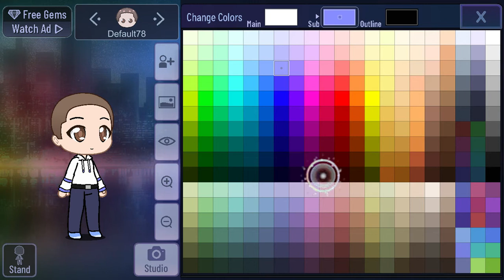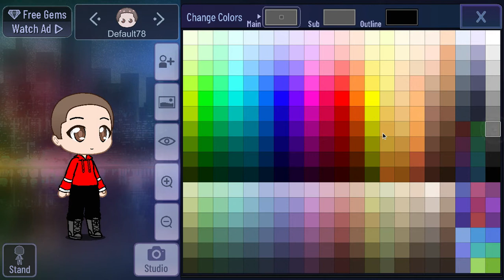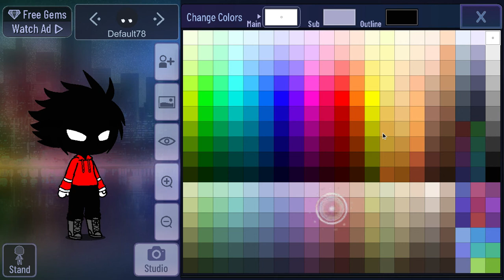How to make A.G.O.T.I in Gacha Club (Simple)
How to make A.G.O.T.I from AGOTI mod in fnf